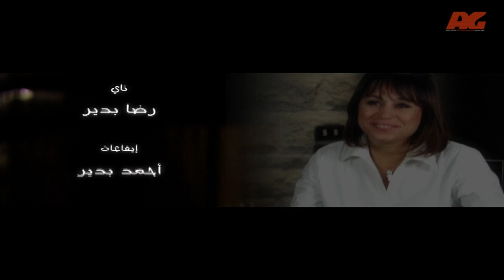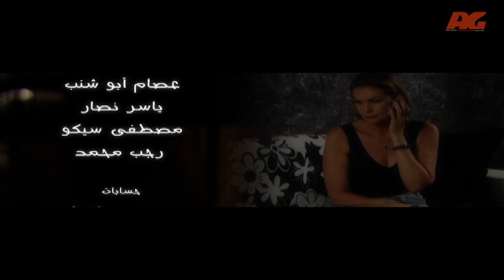مسلسل خاص جدا - الحلقة السادسة - بطولة يسرا ومحمود قابيل - Khas Gdaan Serise Ep 06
تدور احداث المسلسل عن دكتورة امراض نفسية ثرية و مسئولة عن علاج مشاكل الاصدقاء و المقربين...ثم فجأة تكتشف خيانة زوجها لها, فتتحول الي حالة...
بطولة يسرا ,محمود قابيل ,يسرا اللوزي ,رجاء الجداوي ,عبد الرحمن أبو زهرة ,أحمد فلوكس ,تامر هجرس ,فيدرا ,إياد نصار ,درة ,إيمي سمير غانم ,صفاء الطوخي ,تهاني راشد ,أشرف زكي